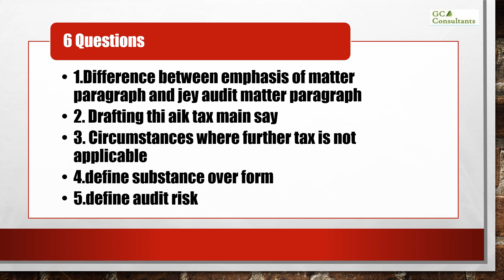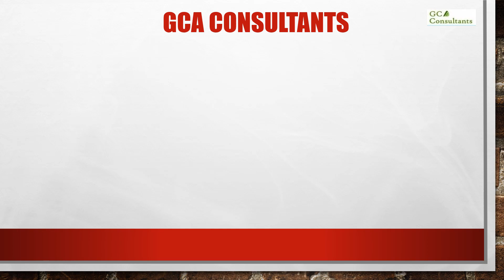Tariq Abdul Ghani & Co, Chartered Accountants